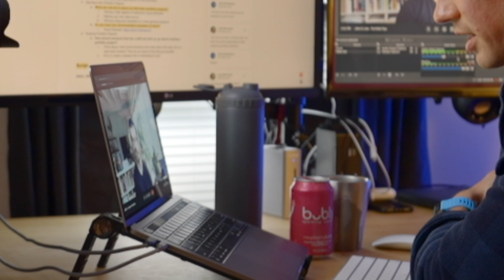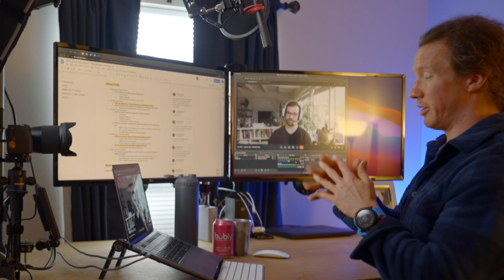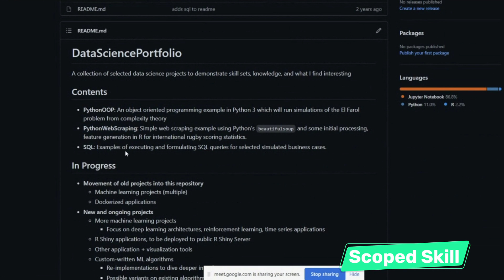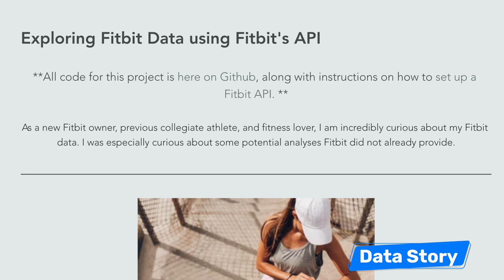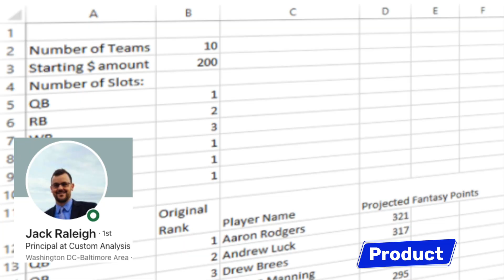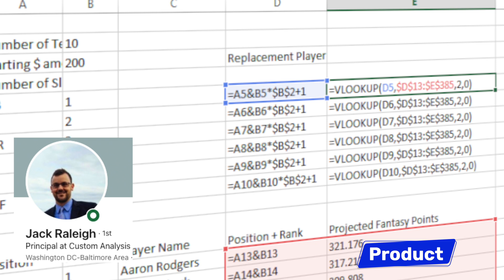Get NOTICED in Data Science!!! (3 types of GREAT projects)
In this video, we talk with John Boudreaux, a data scientist & hiring manager.  John covers how one should design and identify items for your data science portfolio by outlining his 3 levels of hierarchy for a data science project.

Build a Portfolio Website
Rebate Code: "LUKE" (Save up to 91% on annual plans at checkout)

Recommended Books
📗 Data Science Must Read 👉🏼
📘 Power BI👉🏼

Tech for Data Science
💻 Dell New XPS 13 (PC of choice) 👉🏼
💻 Dell New XPS 15 👉🏼
👨🏼💻 M1 Macbook Air 8GB (Mac of choice) 👉🏼
👨🏼💻 M1 Macbook Pro 8GB 👉🏼
🔌 Must-have Mac dock 👉🏼
🖥 M1 Multiple monitor adapter 👉🏼
⌨️ Mac Keyboard 👉🏼
🖱 Mac Mouse 👉🏼
💾 Small (1TB) External HD 👉🏼
💾 Large (14TB) External HD 👉🏼
🏢 Standing Desk 👉🏼
*For computers, I recommend checking the manufacturer's website (i.e., dell.com) for deals/rebates*

00:00 Intro
00:37 John Boudreaux
01:11 Why you need a portfolio?
02:26 3 Levels of a project
03:03 1 - Scoped Skill
04:54 2 - Data Story
06:04 3 - Product
07:13 Wrap-up